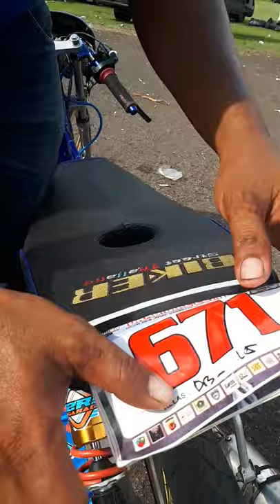Pejuang Balap Motor Drag Race Dari Tangerang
Saat meliput ban-ban drag race saya sempat berbincang dengan salah seorang pejuang balap drag race.  Tak kenal lelah beliau mempersiapkan tim menjadi jauh lebih baik.  Kalah menang bukan soal yang terpenting keselamatan JOKI yang paling utama.  Bagaimana kisah-kisah beliau dalam membangun drag race di timnya silahkan saksikan video ini.